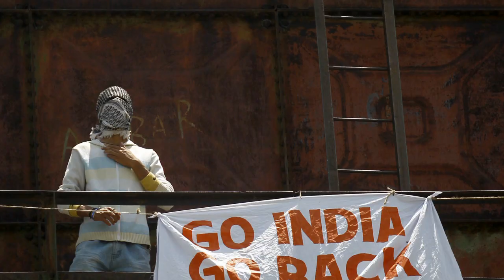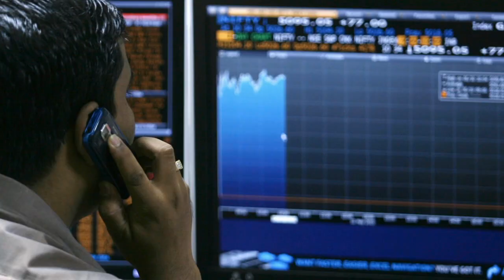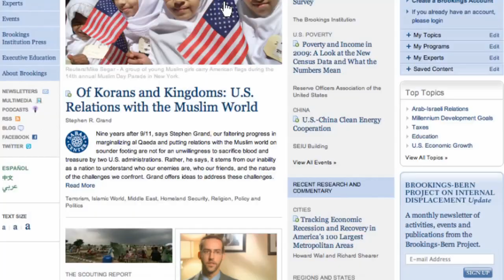The Long-Awaited Rise of India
With more than a billion citizens, a thriving economy and a rapidly modernizing military, India is swiftly becoming a growing force in geopolitics.  Nonresident Senior Fellow Teresita Schaffer explores the country's complex relationships with its neighbors in Asia and the Persian Gulf and describes how the increased competitive pressures of its economy will force the United States to adapt.  More